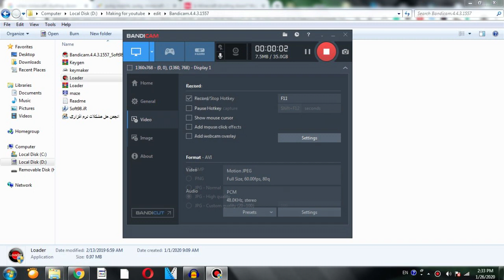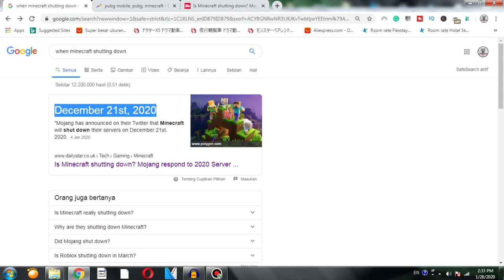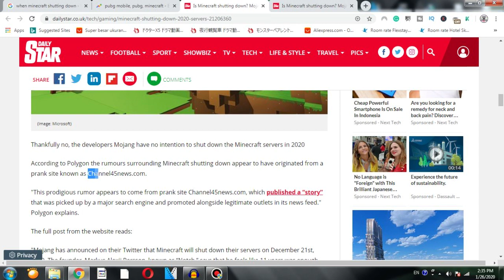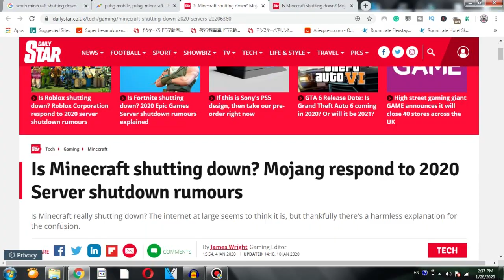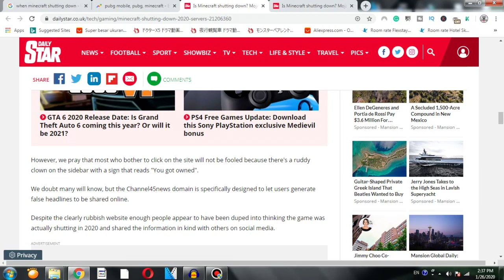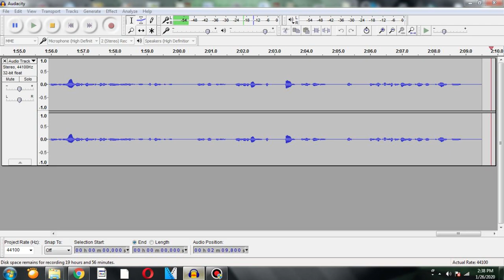WHEN IS MINECRAFT GETTING SHUT DOWN - IS MINECRAFT SHUTTING DOWN SERVERS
WHEN IS MINECRAFT GETTING SHUT DOWN - IS MINECRAFT GETTING SHUT DOWN
WHY IS MINECRAFT SHUTTING DOWN IN 2020

i'm Getting Shock While I Heard Minecraft Shutting Down, i just open the
i read all this information about minecraft shutting down, and after all i readed, minecraft wasn't not shutting down is say "Thankfully no, the developers Mojang have no intention to shut down the Minecraft servers in 2020" and "Minecraft is "NOT stopping, Mojang is NOT closing." whew..man i'm almost getting shock about minecraft shutting down in 2020.